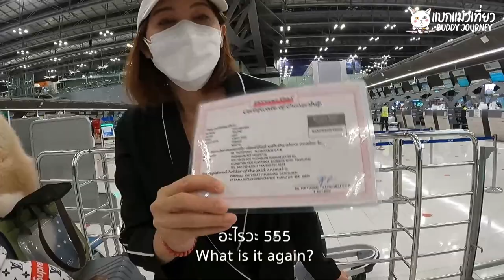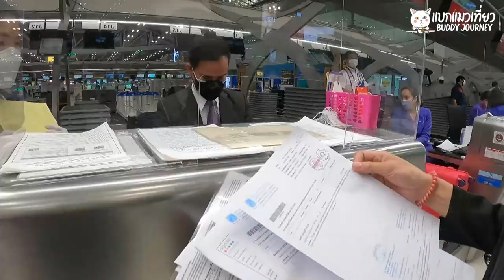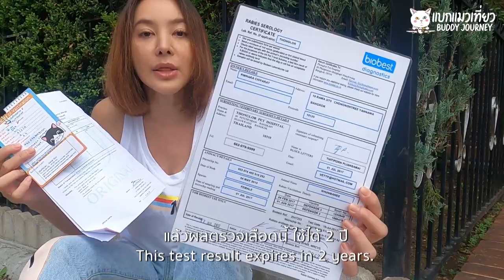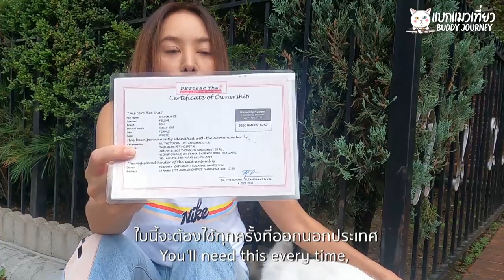How to fly with a cat (MANEE) to USA? | Carrying a cat to America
✈️This trip, NEW and MANEE are going to America. It was a long flight (22hrs). Can I really bring a cat? Can a cat go to America? Let's check it out!!

ขั้นตอนพาคุณมณี บินไป USA ง่ายนิดเดียว | แบกแมวเที่ยวอเมริกา
✈️ทริปนี้ นิวกะณี จะไปอเมริกากัน
แล้วก็เป็นไฟท์บินที่นานที่สุดของคุณมณี 22ชม. หลายๆคนสงสัยว่าเราเดินทางกันยังไง แมวไปเมริกาได้ด้วยหรอ เราจะมาเล่าขั้นตอนฟังกันจ้า
🌉แบกแมวเทียว อเมริกา แบก✈️แบกแมวลุย สายการบิน

สับตะไคร้ ช่องยูทูป